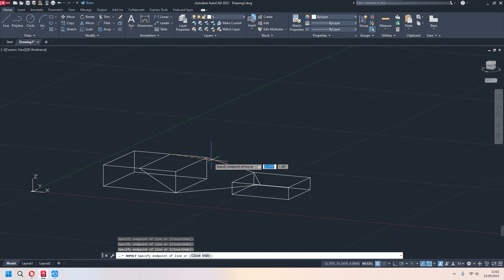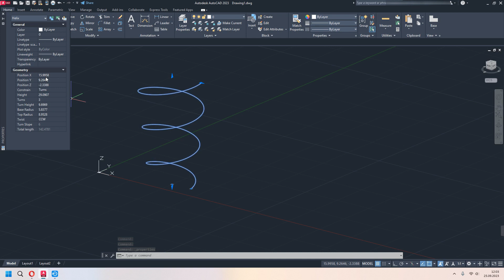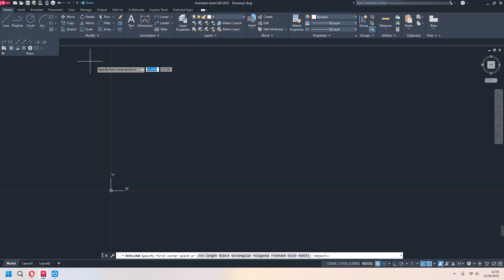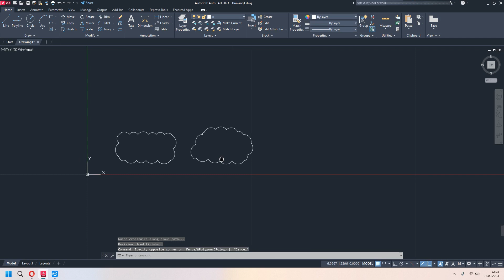Autocad Dersleri #10 3D POLYLINE HELIX DONUT Komutu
Autocad ücretsiz eğitim serimize hoş geldiniz. Bu dersimizde 3D Polyline Helix Donut ve Rectangle Revision Cloud komutlarını detayları ile birlikte inceliyoruz. İyi Seyirler